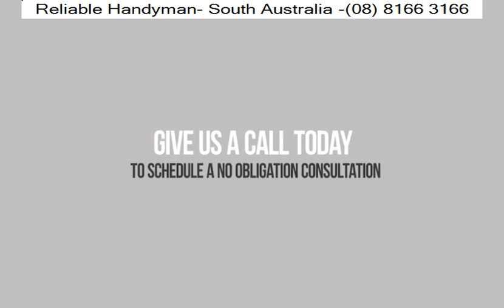Fencing Services - Penfield Gardens | Reliable Handyman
Reliable Handyman

Reliable Handyman offers professional fencing services in Penfield Gardens. Whether you need residential or commercial fencing solutions, our experienced team delivers reliable craftsmanship and exceptional service.